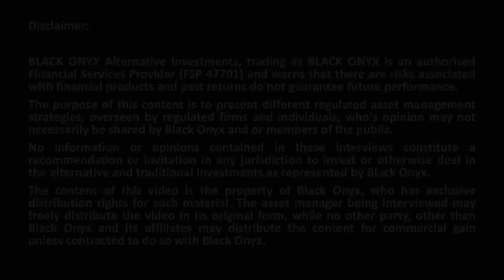Laurium - The denerding of the skills base in South Africa - BLACK ONYX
BLACK ONYX interviews award winning asset managers. Here we discuss ETFs with Craig Sorour (Portfolio Manager) from Laurium Capital.